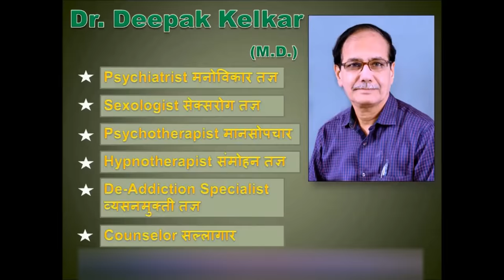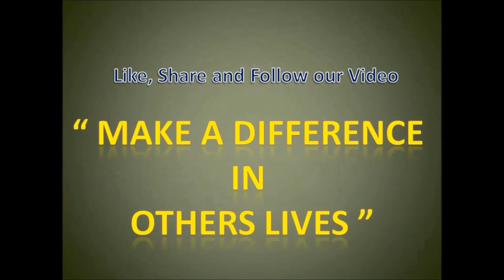Voice of Subconscious mind Dr Kelkar Sexologist Psychiatrist Mental Illness Depression sexology mind